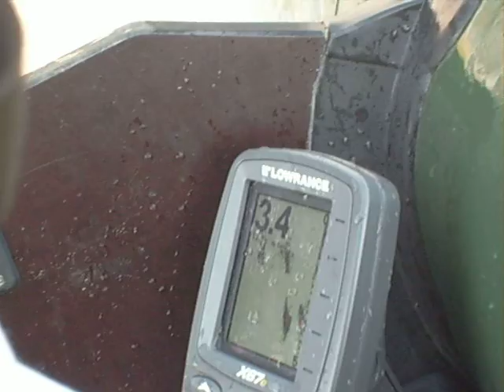ja i molu odra